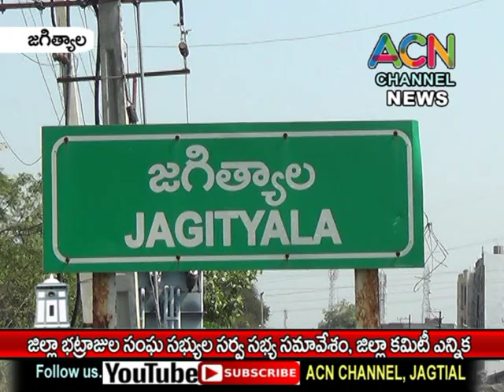జగిత్యాలలో జిల్లా భట్రాజుల సంఘం సభ్యుల సమావేశం, నూతన కమిటీ ఎన్నిక